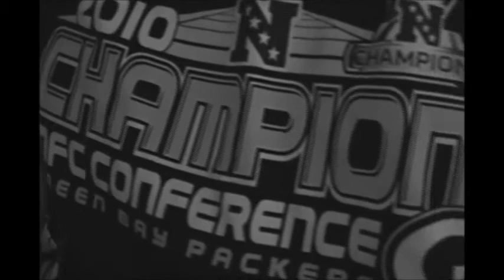S2-1.wmv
whatup!!! this is the new season of "tha warehouse where we ship out the hitz"!! just a info vid on whats to come so check us out.